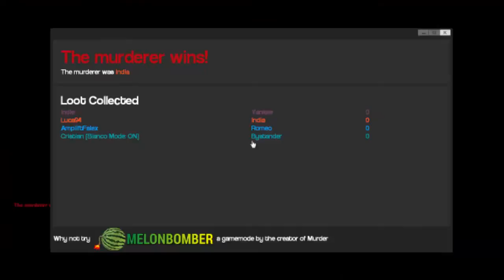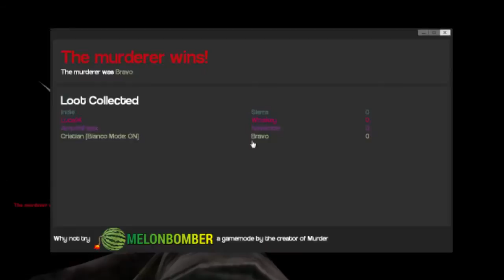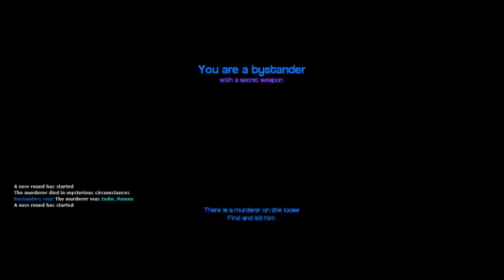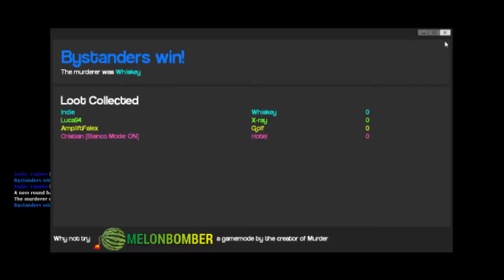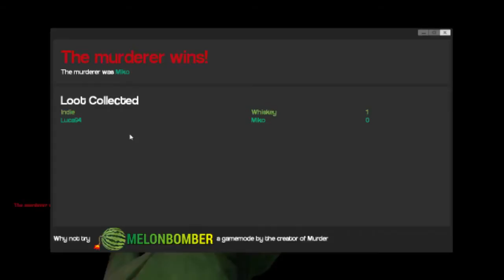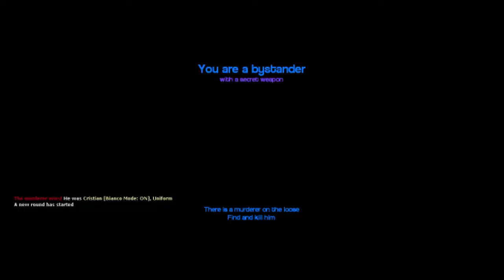GMOD MURDER ||| ALLA RICERCA DEL KILLER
Salve a tutti, eccomi qui con un nuovo video su Murder, una modalita veramente carina di Garry's mod
Con me c'erano Cristian, Luca94 e Ampli